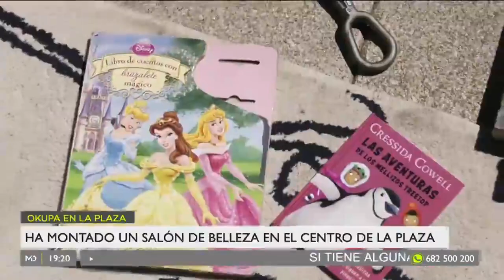VIDEO | Un okupa monta un salón en el centro de la plaza de Parla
Un salón en plena plaza Federico García Lorca en Parla. Este ha sido el nuevo movimiento de Gael, el okupa de Parla.